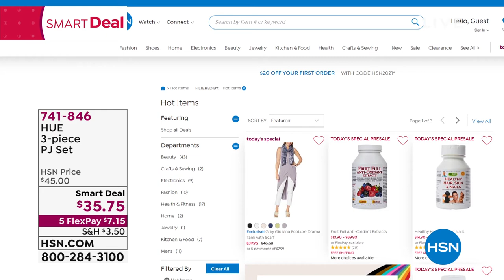HUE 3piece PJ Set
A luxe jersey knit and fun print come together in this cozychic pajama set, creating the ultimate lounging experience.